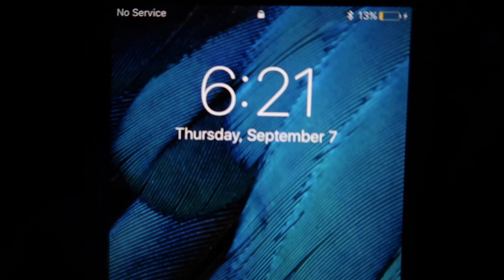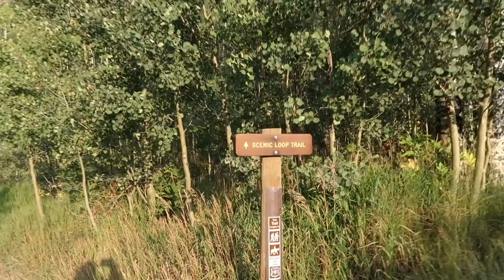MAROON BELLS | Aspen, Colorado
We camped at Ruedi Reservoir. A beautiful place near Aspen, Colorado. The goal was to hike the Maroon Bells one day. We managed to wake up super early 5:30am and drive an hour to the Maroon Bells. It was totally worth it because the place is absolutely beautiful. Don't take my word for it, just watch the video!